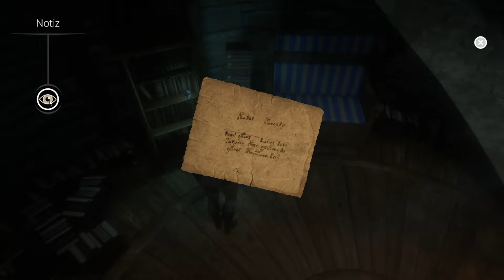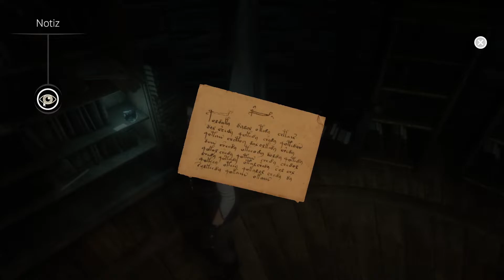Dreamfall Chapters: The Longest Journey #37 - Alter Bekannter (Book Four: Revelations/Let`s Play)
Dreamfall Chapters: The Longest Journey - Book Four: Revelations  German

Entwickler: Red Thread Games
Publisher: Red Thread Games
Veröffentlichung: 21. Juli 2017

Dreamfall Chapters ist der Nachfolger der preisgekrönten Adventure-Klassiker The Longest Journey und Dreamfall: The Longest Journey. Eine Geschichte über Entscheidungen und Konsequenzen, Traum und Wirklichkeit, Magie und Wissenschaft, Chaos und Ordnung und die gebrochenen Helden, deren Handlungen den Lauf der Geschichte in allen Welten beeinflussen.
Quelle: Steam